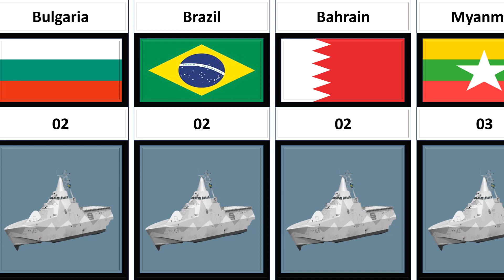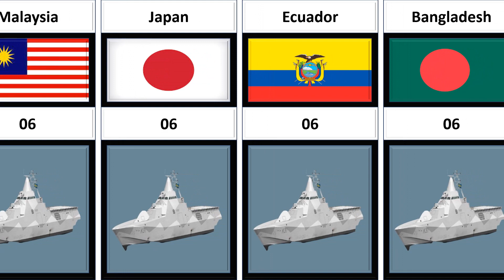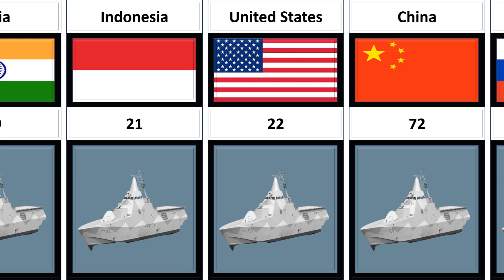Naval Corvette Fleet Strength by Country | Naval Corvette Fleet Strength From Different Countries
In this video we show the Naval Corvette Fleet Strength From Different Countries.

Naval Corvette Fleet Strength by Country
 Naval Corvette Fleet Strength From Different Countries
 Naval Corvette Fleet Strength Comparison